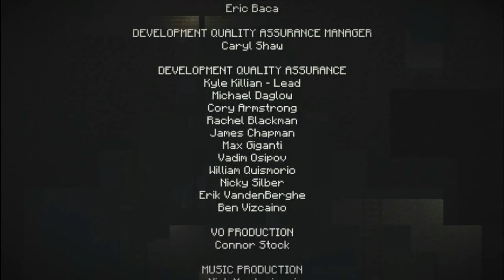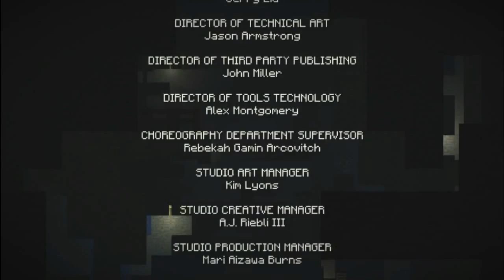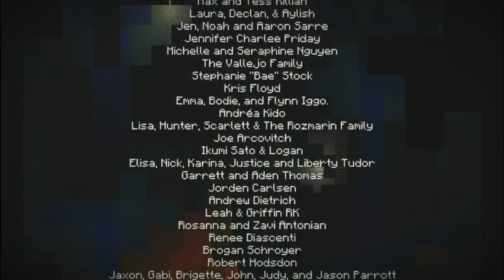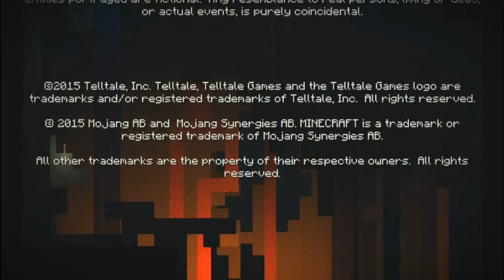MineCraft StoryMode-E05-The Big Choice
Hello people of the YouTube's Techwiza247 here and today I start a new game MineCraft Story Mode. Now how many people out there knew i'd be playing this. Well i have been wanting to play this game pretty much since it was announced, and I can't wait to play so lets get started.

SONG LIST